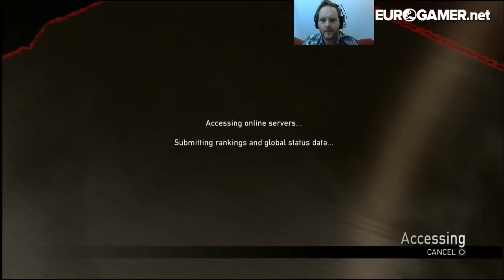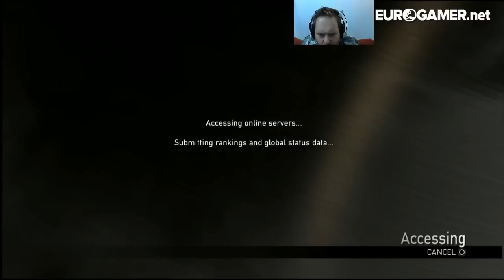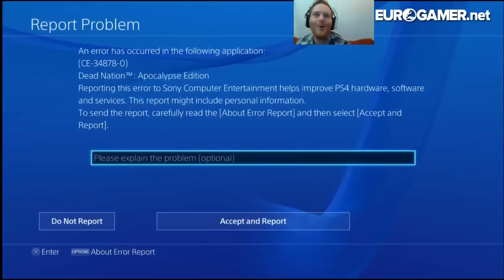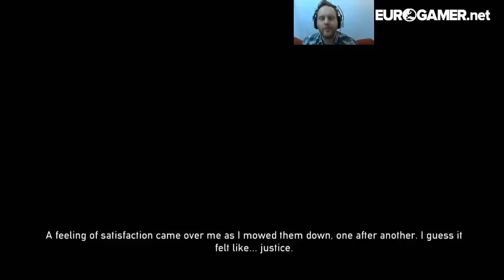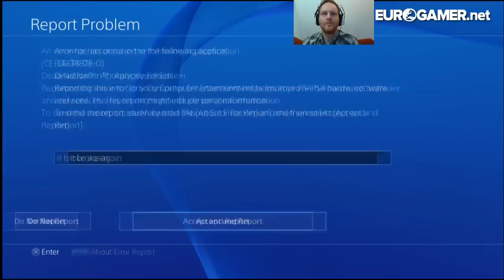Dead Nation: Apocalypse Edition - Eurogamer Let's Play LIVE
Rebooted for the PS4 and free at the moment on PS+, we take this twin stick zombie shooter for a spin, live at 5PM.